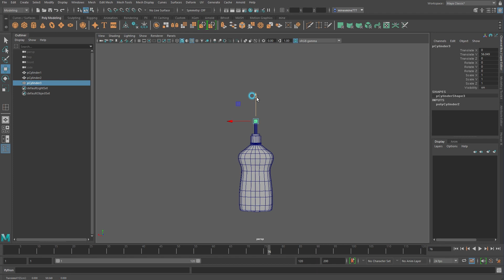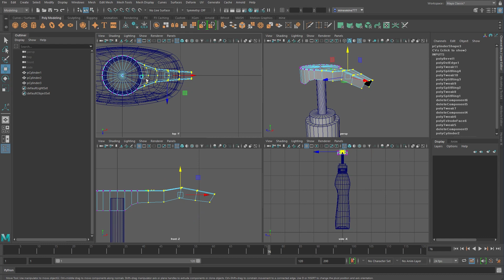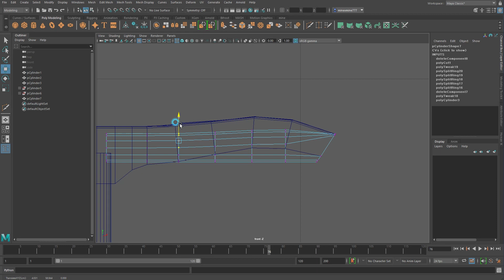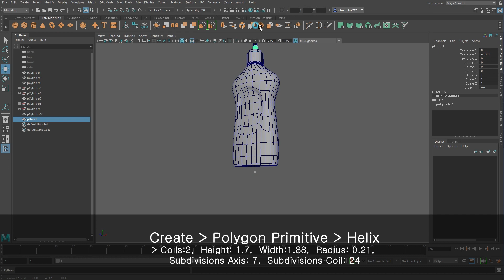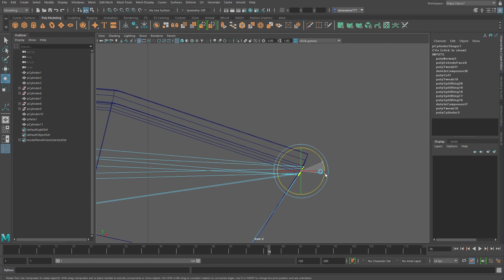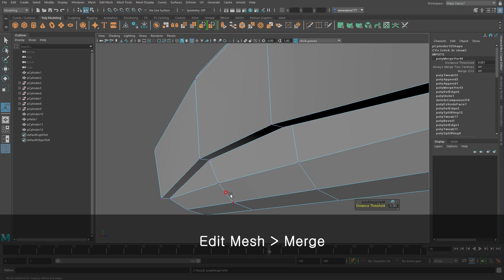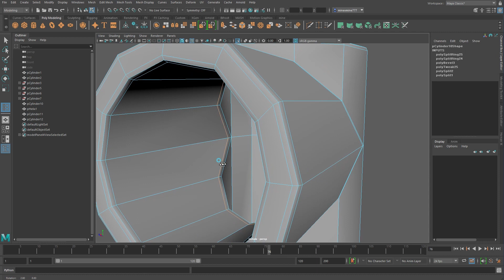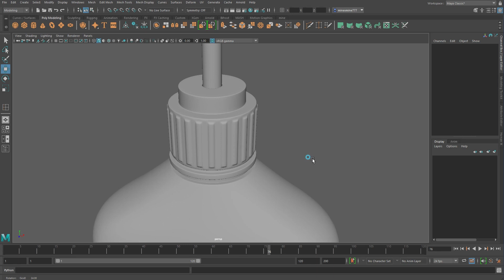[Maya] Modeling a Lotion Dispenser (Part 2)